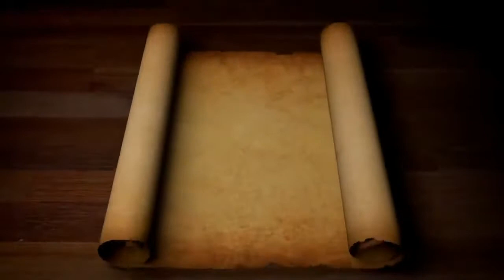Pogorârea Sfântului Duh (Cincizecimea sau Rusaliile) - Părintele Calistrat 27.05.2018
Ortodoxia Tinerilor